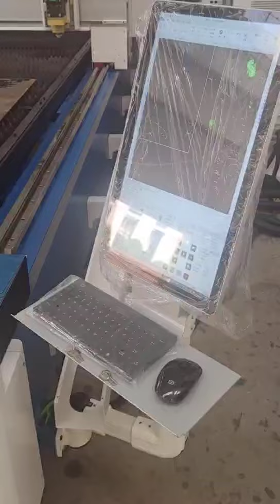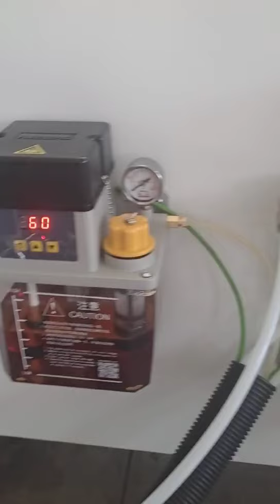آلة القطع بالليزر 6020/6000W جاهزة للشحن، يتم توفيرها مباشرة من قبل الشركات المصنعة الصينيةZPONT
يمكن أن تكون هذه هي المرة الأولى التي يحدث فيها هذا الأمر.